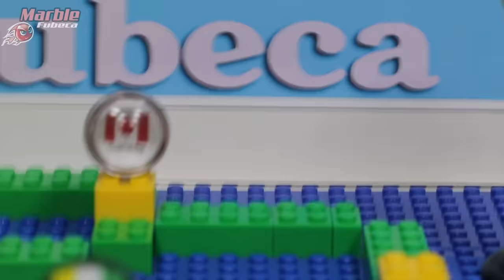Marble race: SPLASH with Elevetor - Underwater marble run Tournament